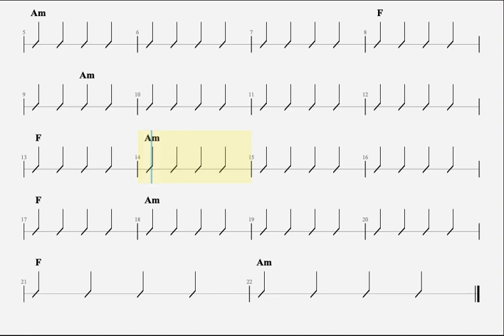ELEANOR RIGBY - Hal Leonard - Ukelele For Kids Book 1